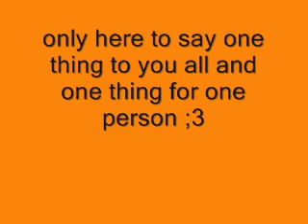Happy Halloween Everyone and happy b-day ;3